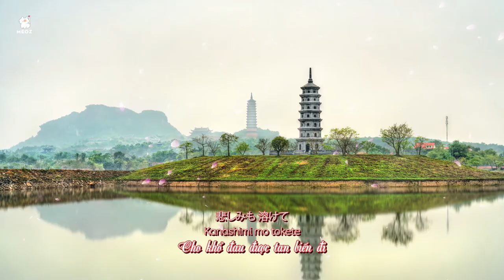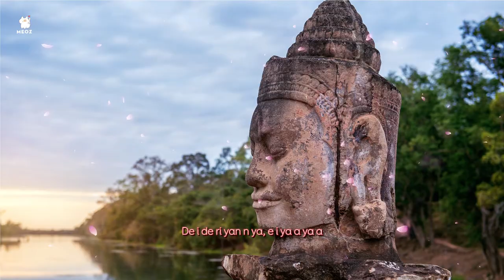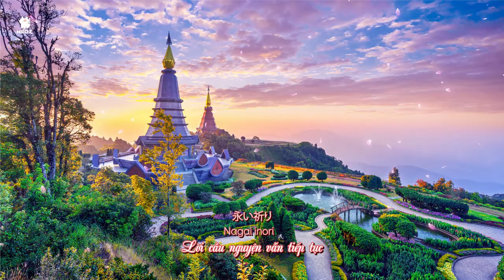[Vietsub] Ngàn Năm Để Cầu Nguyện 千年の祈り | The Prayer Of Thousand Years| Himekami 姫神 | Sennen No Inori